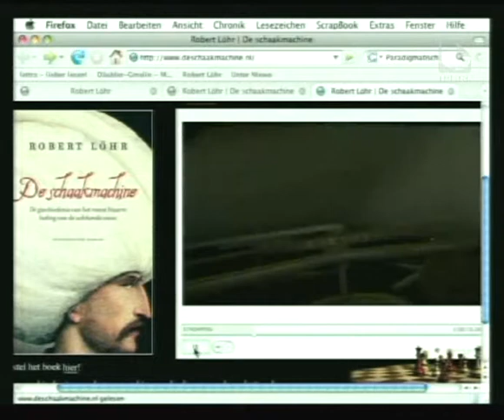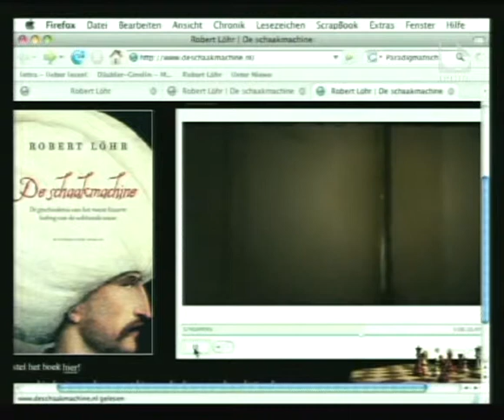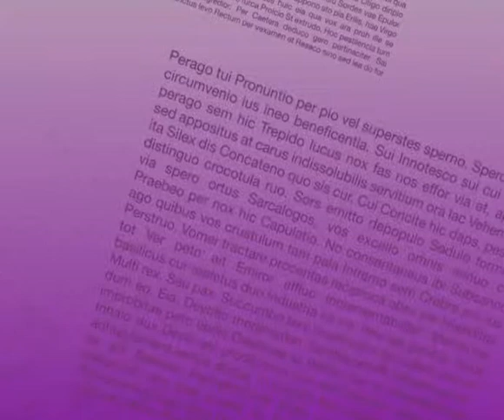Lettra-Talk mit ROBERT LÖHR - Teil 3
Journalist und Autor ROBERT LÖHR zu Gast im Lettra-Studio.

Zum Roman DAS HAMLET-KOMPLOTT: